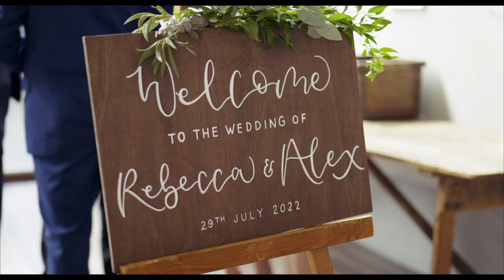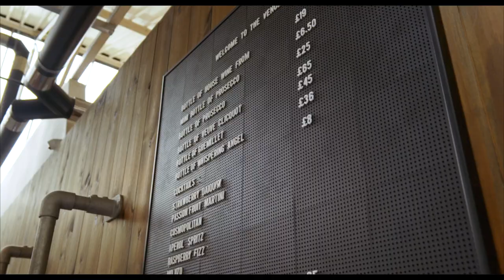The Stephens' - Trailer